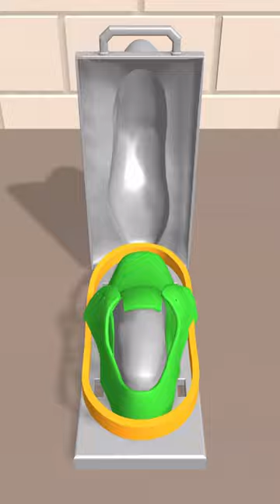Shoe Maker Factory Run 👞